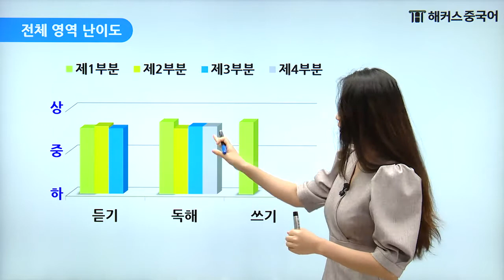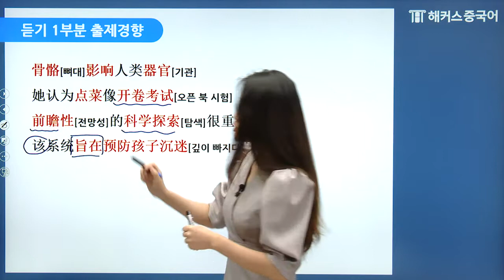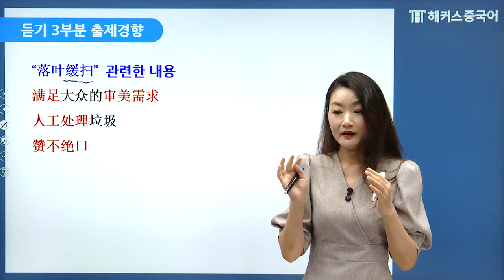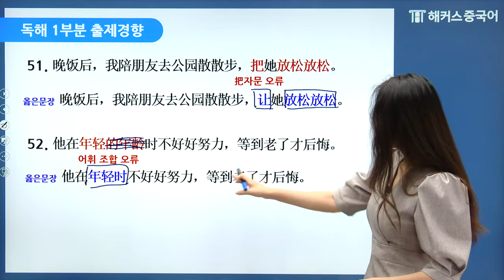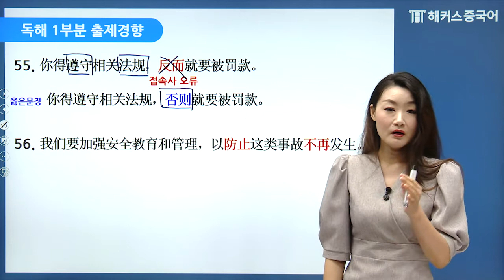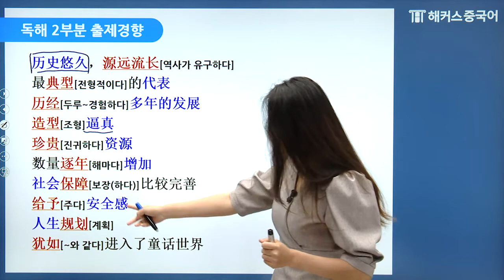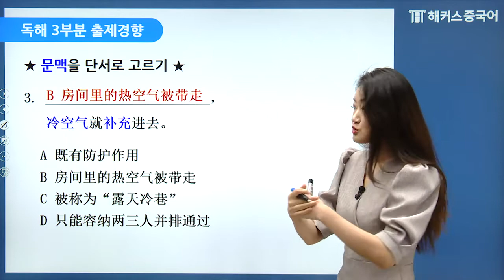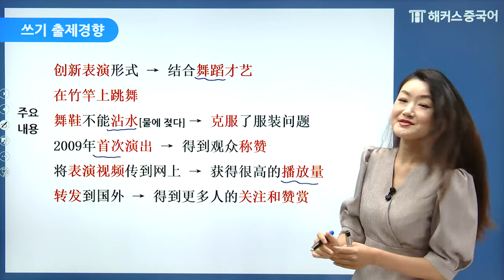[HSK총평] 6월 12일 HSK6급 시험 ⭐난이도 및 출제 유형 분석👁ㅣ해커스중국어 짠잉 HSK6급독학 HSKiBT HSK학원 중국어공부 중국어발음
🔔 22년 6월 12일 HSK6급 시험 완벽분석!

📌 200% 환급받고 HSK 합격하자!
📌 16일만에 HSK 고득점 달성하고 싶다면?
📌 HSK 합격 후기 남기고 상품권 받자!

중국어인강 1위 해커스에서
HSK6급 출제경향&시험 난이도 확인하고
총평영상 보면서 중국어 취업 스펙 완성하자!👊